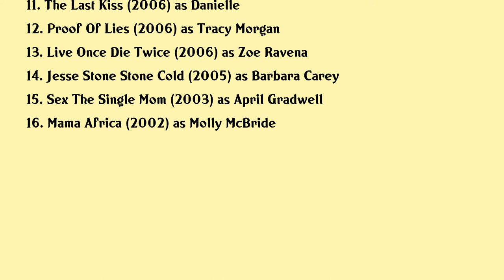Cindy Sampson Movies list Cindy Sampson| Filmography of Cindy Sampson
Cindy Sampson Full Movies List Filmography of Cindy Sampson

Latest movies of Cindy Sampson are:

1. A Christmas Break
2. Christmas Crush
3. My Secret Valentine
4. Private Eyes
5. Camion
6. The Factory
7. The Shrine
8. High Plains Invaders
9. Swamp Devil
10. The Christmas Choir
11. The Last Kiss
12. Proof Of Lies
13. Live Once Die Twice
14. Jesse Stone Stone Cold
15. Sex The Single Mom
16. Mama Africa

Complete list of movies acted by Cindy Sampson are in this video.

Please Comment down your favorite movie of Cindy Sampson